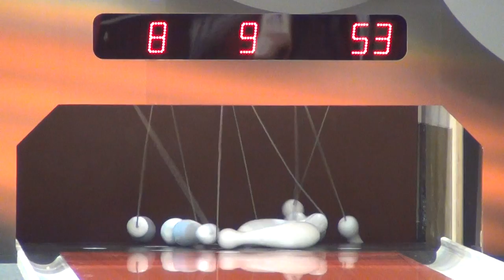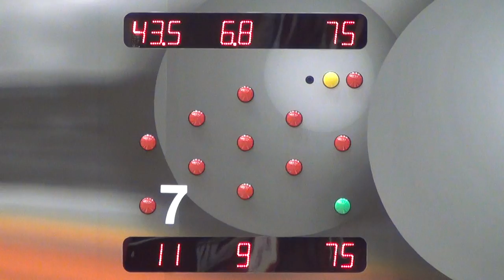ZAVARKO walczy na IV MŚ 2012 Leszno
IV Mistrzostwa Świata w Kręglach Klasycznych 2012 Leszno